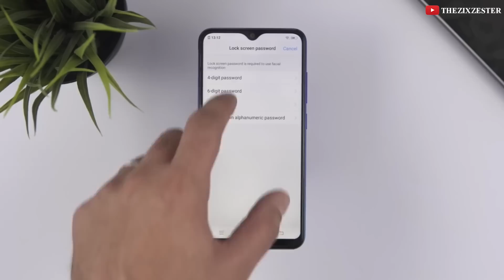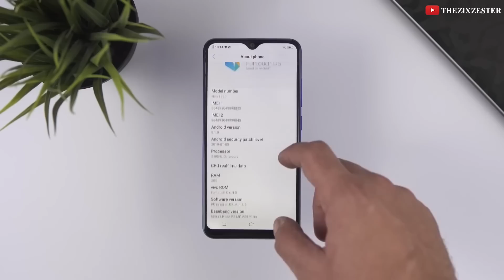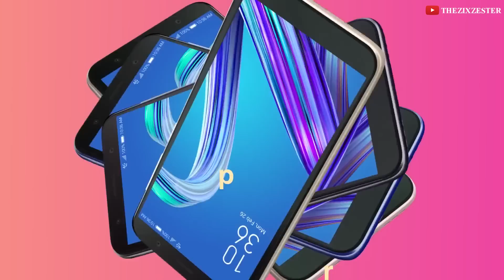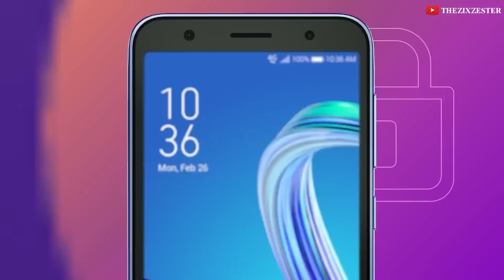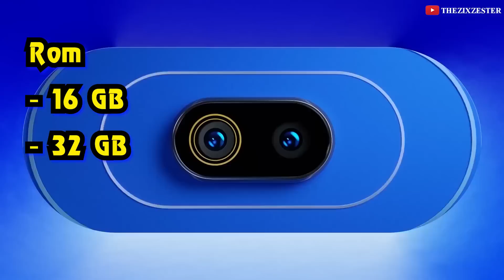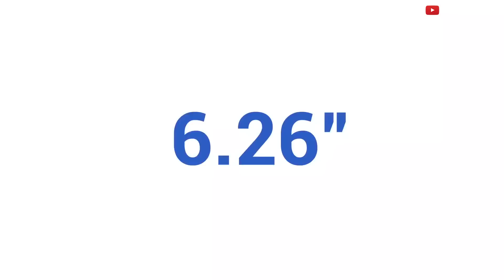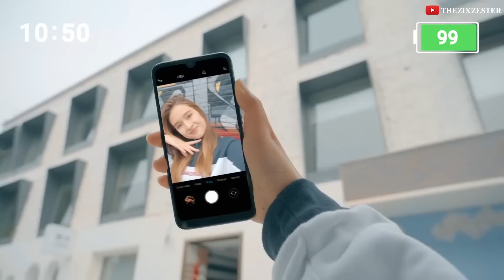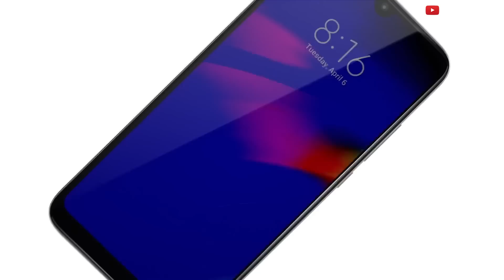5 มือถือน่าซื้อ! ราคาไม่เกิน 4,000 บาท (อัพเดตใหม่) เล่นเกมลื่นๆ Snap632 | ZZT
5 มือถือน่าซื้อ! ราคาไม่เกิน 4000 บาท (อัพเดตใหม่) เล่นเกมลื่นๆ Snap632 | ZZT

5. Vivo Y91c

4. realme C1 (2019)

3. Asus ZenFone Live (L2)

2. realme C2

1. Redmi 7

5มือถือน่าซื้อราคาไม่เกิน4000บาท zzt 🌈รวมสินค้าน่าสนใจ/ลดราคาจุกๆไว้ในนี้